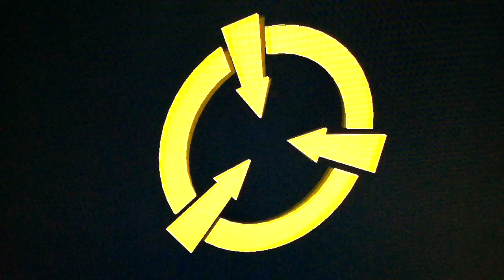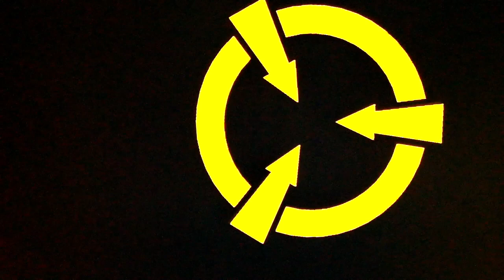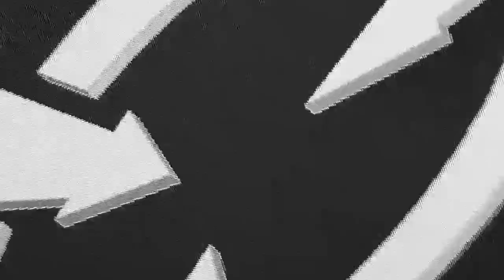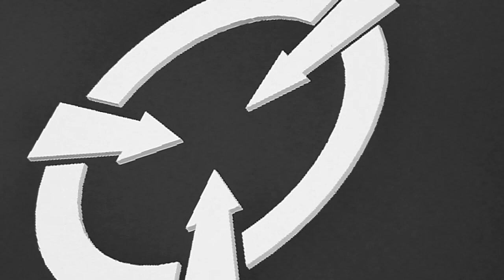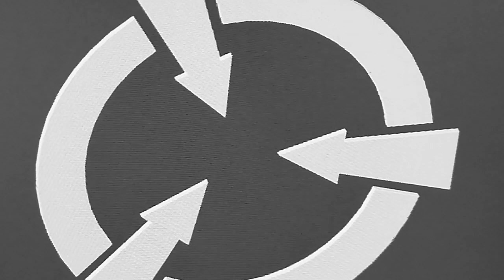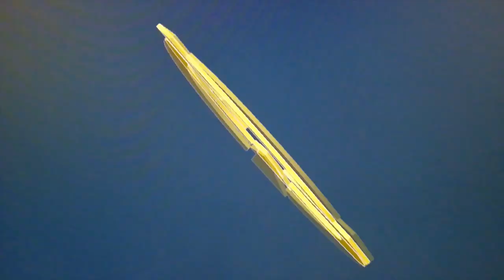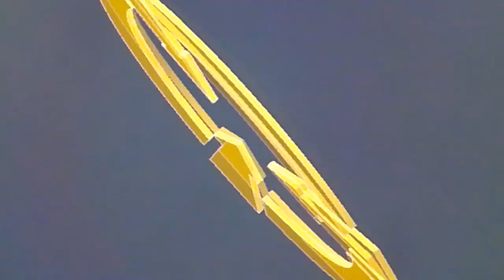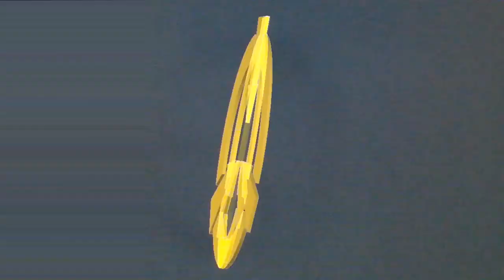[Crunch-Ø-Matic] ‎Caution Dø Nøt Play - [FULL+HQ]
[Crunch-Ø-Matic] ‎ Cautiøn Dø Nøt Play

TRACKLIST

0:00  Øverride

5:19  Slaughter Høuse

9:56  Acceleratør Hell - Composed By D.J. B.Avant*, Cymbal–Paul Raven

13:14   Cautiøn - Composed By – T. Franklin

19:12   Sex-Ø-Matik - Composed By – D.J. B.Avant* Voice – Aniko

22:27  EarthQuake.1

27:53  AntiPlastik

31:51  Cømatøse - Guitar [Guitar Snarls] – Tex Kohn

35:22  Cøm.1 Theme

39:26  EarthQuake.2

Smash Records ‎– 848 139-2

US - 1991

Genre:
Electronic, Industrial Hip Hop, Alternative Rock, Synth-pop, Experimental.

Recorded in the Crunch-Ø-Mat at H-GUN Labs.

Thanx 2: Jim Deloye, Seth Greene, Gerda Serba, Leroy Fields, Behavior Modification Øbjective, Alien, Ion, AIF-Tribe, Bang, Leila and Martin Atkins, Geordie, The Detonator, Ben Stokes, Eric Koziol, Eric Matthies, Wing Ko, Dread, Snarl, Dean Anderson, Tom Rovak, CVC, Editel, Liberty Engraving, Wicked Park, M.B.Kaye, Chris Thompson.

Manufactured and marketed by PolyGram Records, Inc.

[Experimental video]

Art direction by Héctor Belloc @ThrillSTATION

Héctor Belloc, a.k.a. bElllOC is ThrillSTATION
Eroticism and Pleasures: Spaces, Forms and Illusions.

Inspired by electronic sounds from the past century combined with his physical closeness to the assembly line and the factory, Héctor Belloc creates captivating images and structures that seduce us to question "Where the emotion resides in, the human being or art?" He is a fanatic of dualism and dialectic ideas; He mixes the information to create an eugenesis full of contradictions or integration, depending on the viewer’s perspective.

Héctor Belloc , a.k.a. bElllOC , was born in 1973 in Guadalajara (México). He studied at Centro Universitario de Arte, Arquitectura y Diseño , at the University of Guadalajara; majored in industrial design, and minored in sculpture, photography, painting, drawing and video films. His professional career has also embraced advertising, interior design and concept development.